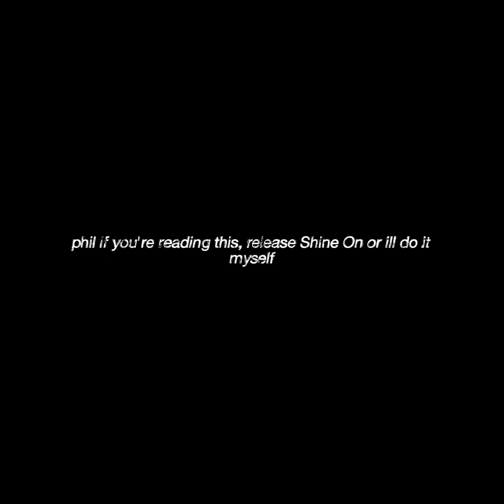High Speed (RCKT Mix) LYRIC VIDEO - Coldplay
- I WILL NOT BE ANSWERING ANY QUESTIONS REGARDING THE ENDING OF THIS VIDEO (unless you're phil harvey of course)
- Made possible using AI separated stems
- For a long time, this is what I hear whenever I listen to High Speed in my head. Being able to make that into a reality is so satisfying for myself. Hope you enjoy it as much as I do.
- You like the format of these lyrics videos?